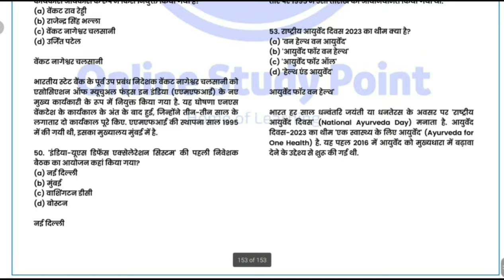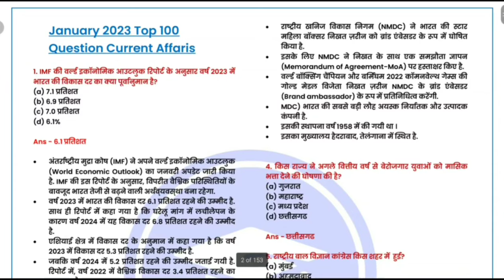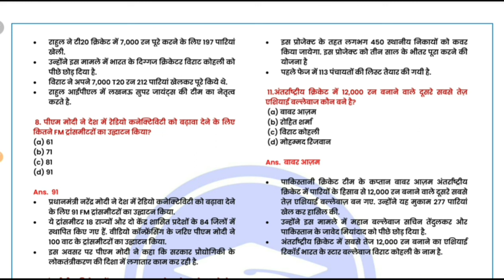Yearly Affairs 2023 (जनवरी से नवम्बर तक ) PDF | Current affairs 2023 for all exam2023